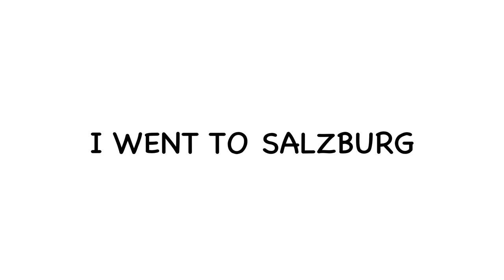A Short Trip to Salzburg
I went on a business trip to Salzburg, Austria with my new camera.

Place: Salzburg, Austria
Camera: Fujifilm x100v
Editing: Lightroom, LumaFusion